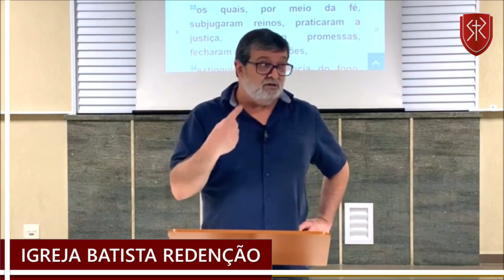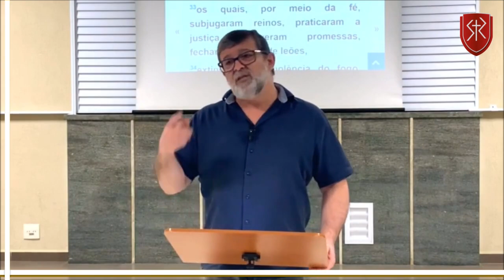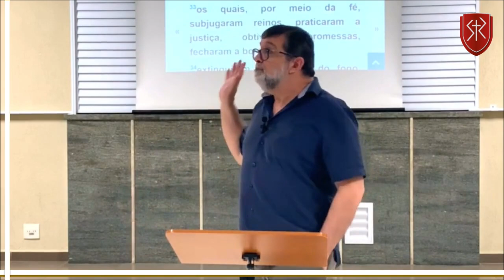Onde está o equilíbrio da fé cristã? - Pr. Marcos Granconato